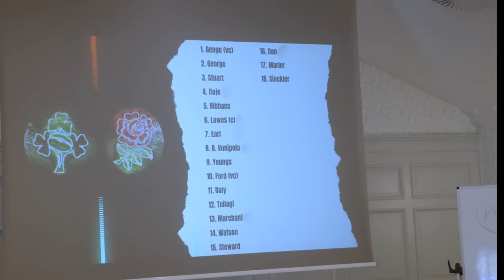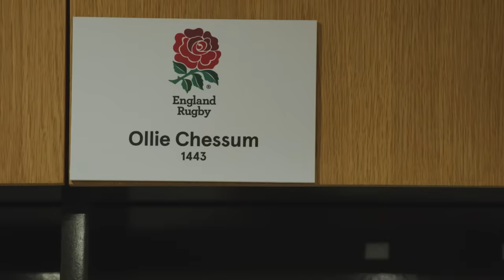O2 Inside Line | This Rose | episode 9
Step into the heart of Ollie Chessum's extraordinary journey, as he fights tooth and nail to regain fitness in time for the World Cup after suffering a crushing ankle injury.

Get ready for an exclusive view of Ollie's battle through an intense rehabilitation process: From the initial days of uncertainty, to the sweat and determination poured into every step of recovery, and finally, to his return to the matchday squad.